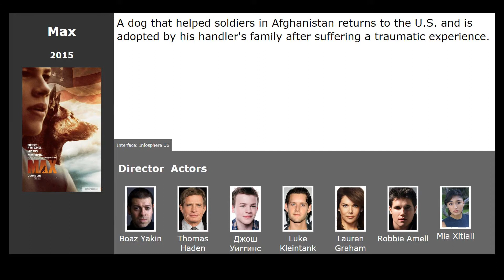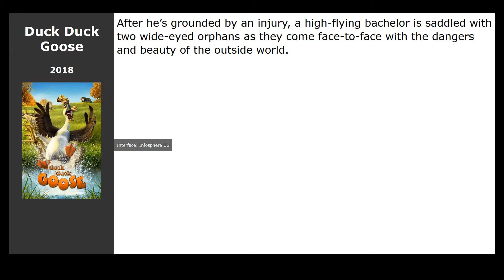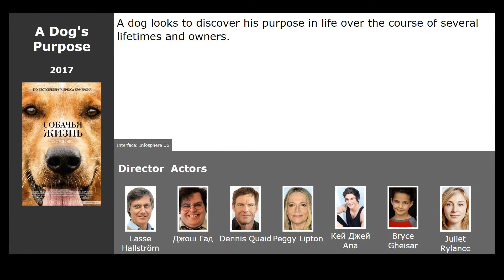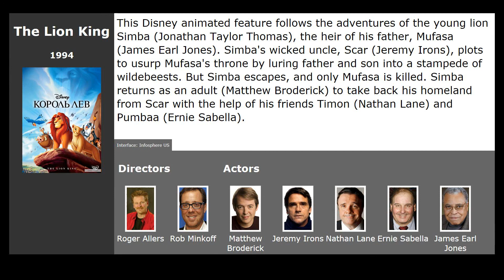10 best movies like Robinson Crusoe: The Wild Life (2016)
Movies similar to Robinson Crusoe: The Wild Life (2016):

00:13 Max (2015) / genre: adventure, family, fantasy
00:28 The Secret Life of Pets (2016) / genre: cartoon, comedy, family
00:41 Nine Lives (2016) / genre: fantasy, comedy, family
00:50 Life of Pi (2012) / genre: fantasy, drama, adventure
01:32 Duck Duck Goose (2018) / genre: cartoon, comedy, adventure
01:50 Cats and Peachtopia (2018) / genre: cartoon, comedy, adventure
02:25 Zootopia (2016) / genre: cartoon, action, comedy
02:44 A Dog&x27;s Purpose (2017) / genre: fantasy, drama, comedy
02:56 Six Days Seven Nights (1998) / genre: action, melodrama, comedy
03:21 The Lion King (1994) / genre: cartoon, musical, drama